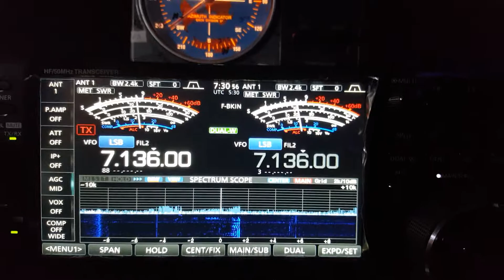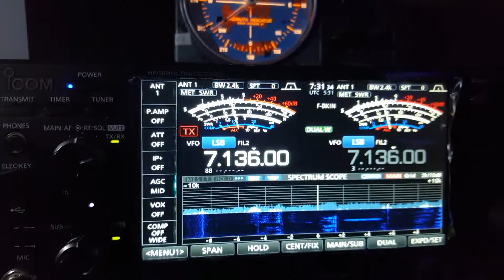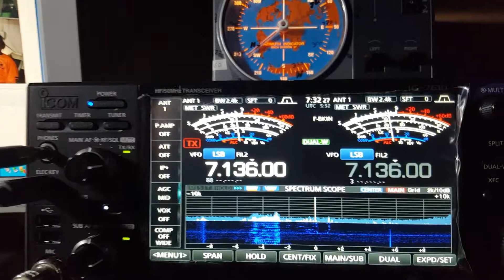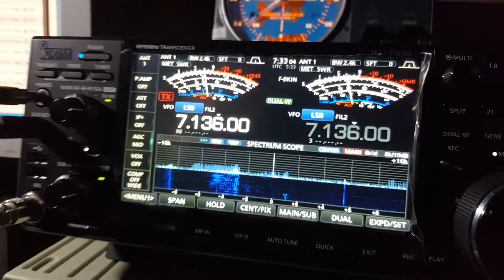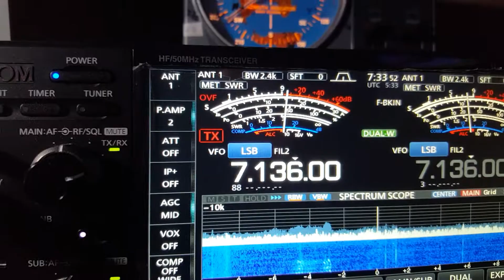KK4GLG - Jesús Andrade - USA - 40 meters band